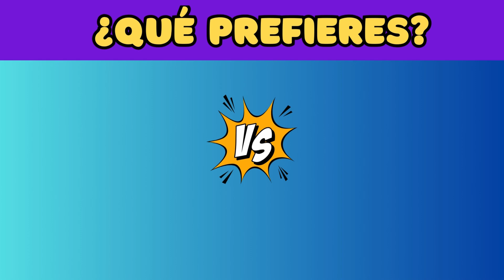¿Qué Prefieres? Escoge Entre Estas Profesiones 🤔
Elige tu opción favorita y dejanos tus comentarios